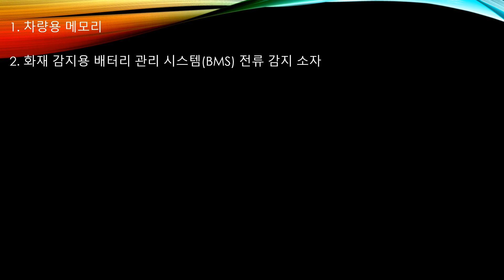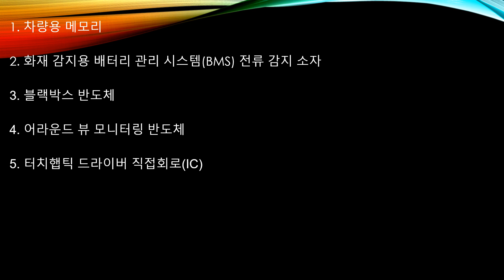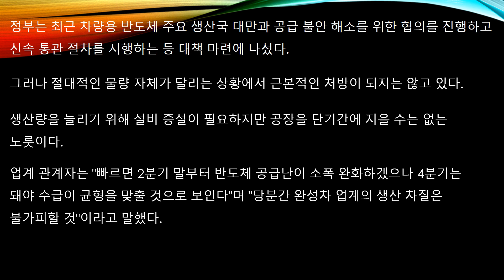빨라지는 차량용 반도체 국산화 10여개 품목 연내 국산화 일단 급한 불은 끈다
차량용 반도체 국산화가 이번에는 정부의 주도로 이루어지고 있습니다.
물론 주요 차량용 반도체에 대해서는 시간이 걸리겠지만 이번을 기회로
차량용 반도체의 국산화가 반드시 이루어졌으면 합니다.